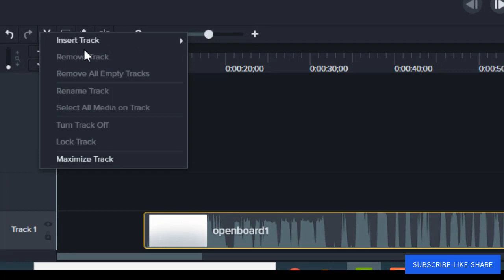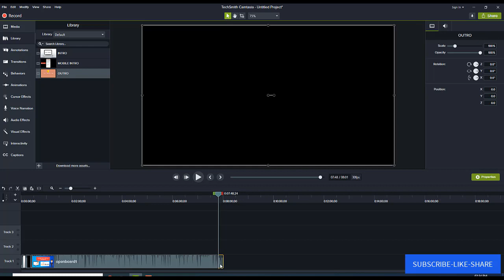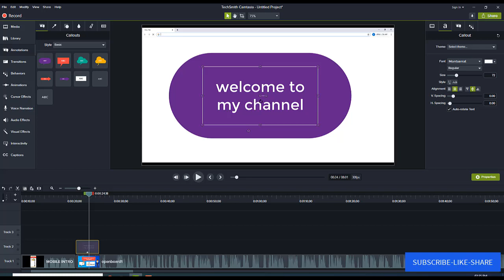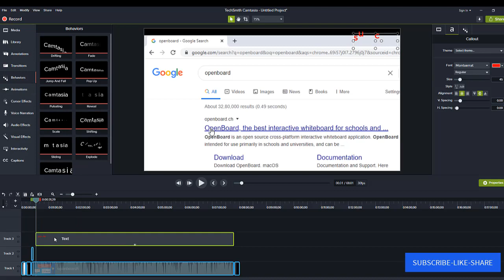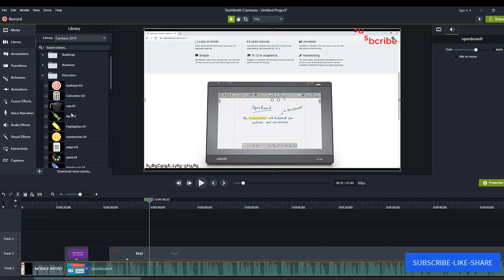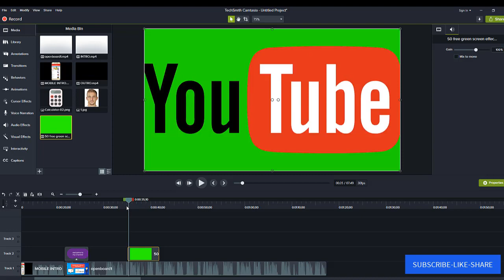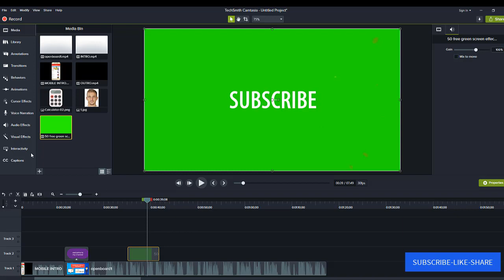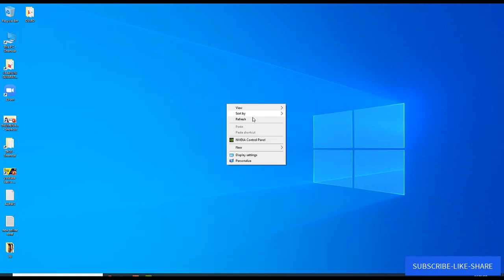PART 6 I CAMTASIA STUDIO BASICS I VIDEO EDITING I TUTORIAL I CAMTASIA I KAISE KARE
In This Channel You will get below Contents:

MOBILE TECHNIQUES
COMPUTER TECHNIQUES
SOFTWARE TUTORIALS
PRIMARY SCHOOL CONTENTS
VAIDIK MATHS
NCERT MATHS
EDUCATIONAL MATERIALS

BY
LEARN IN GUJARATI